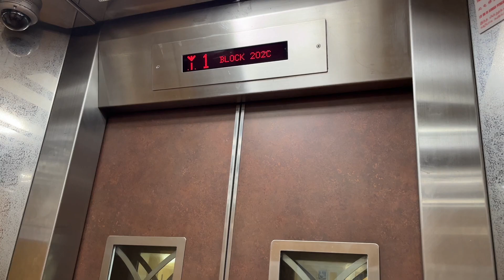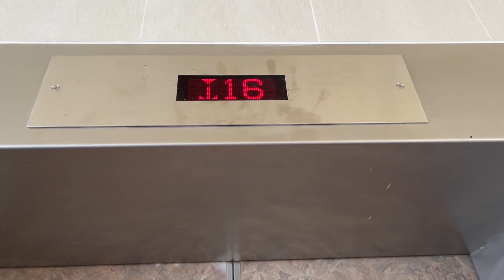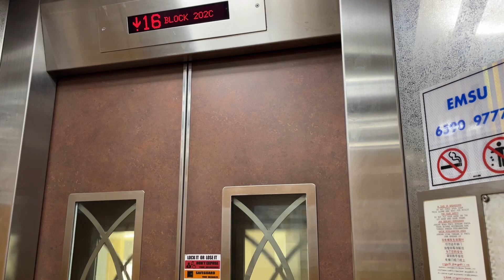2024 Retake [Compassvale] Blk 202C Lift B - Mitsubishi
The indicator only updates when someone calls the lift. Also the calls are no longer connected to the other lift and runs separately. Occasionally, you might get your call cancelled. They have since fixed this lift.

Location: 202C Sengkang E Rd, Singapore 543202
Estate name: Compassvale Southgate

Technical Specifications
Floors served: 1-16
Manufacturer: Mitsubishi
Capacity: 900kg - 13 persons
Year installed: 1999

Window design: Fishtail